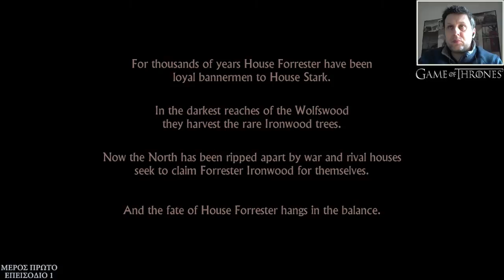The Player GR - Game of Thrones - Telltale Games - Episode 1 [1] (Greek)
Ξεκινάω και παίζω το The Game Of Thrones το πρώτο επεισόδιο σε PC
Mέρος Πρώτο